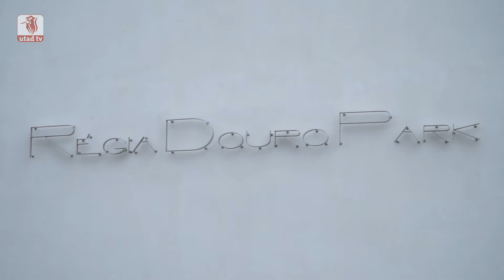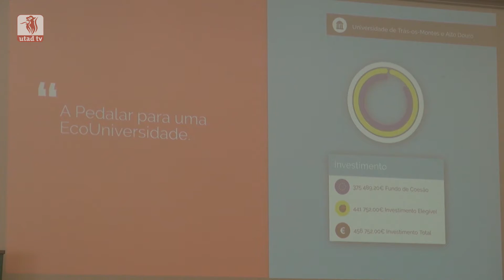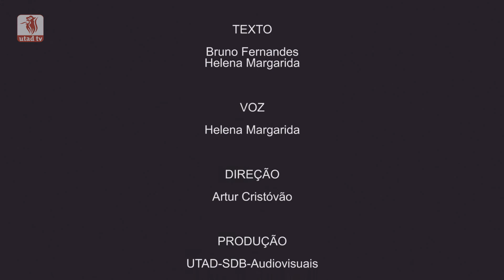Retrospetiva UTAD 2016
"Vamos falar-lhe de um jardim de oportunidades...
[...] Onde o conhecimento, a ciência e a inovação convivem em harmonia com a natureza."